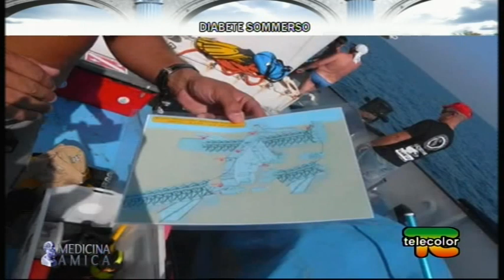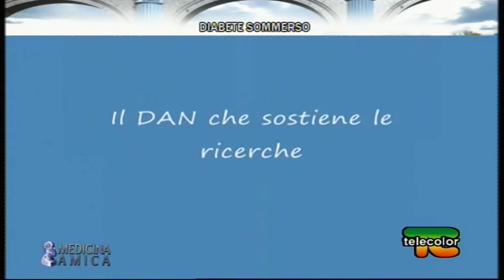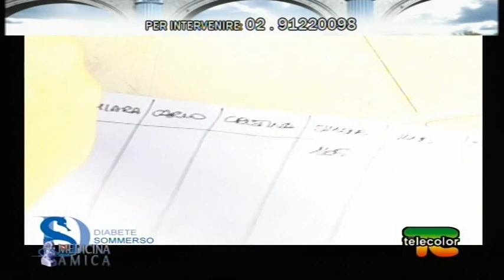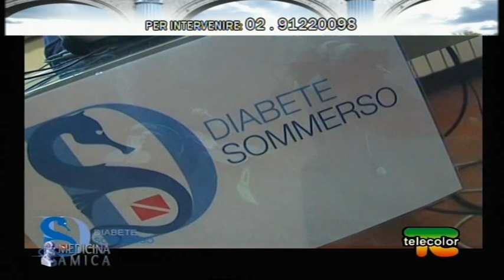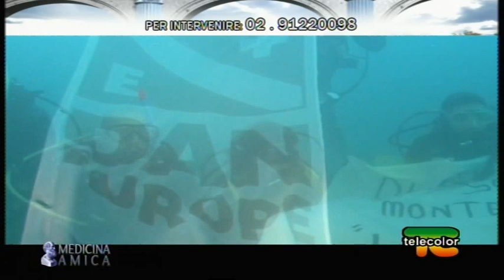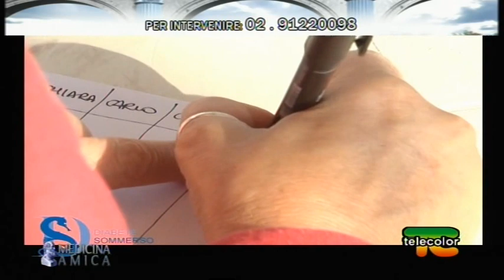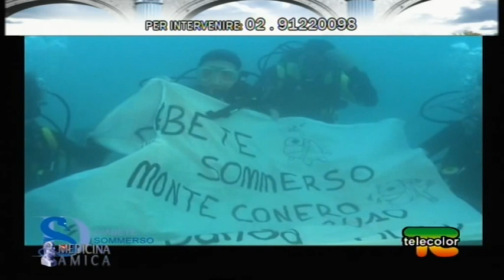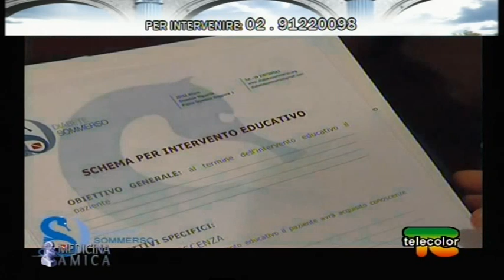Medicina Amica: Diabete sommerso - 1°parte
Martedì 28 gennaio Medicina Amica parlerà di diabete, una condizione che comporta l'aumento della concentrazione di zucchero nel sangue e che è destinata a coinvolgere percentuali sempre più alte della popolazione mondiale, soprattutto nel mondo Occidentale.
In studio il Dott. Bonomo, direttore dell'U.O di diabetologia dell'Ospedale Niguarda di Milano
ci spiegherà esami e terapie, ma soprattutto un progetto importante come "diabete sommerso" che ha finalità di avvicinare alle immersioni subacquee giovani adulti affetti da diabete mellito. Valentina Visconti, paziente diabetica del Dott. Bonomo ci mostrerà come nonostante la sua malattia riesce a portare avanti la sua passione per le immersioni.

RECAPITI:

OSPEDALE NIGUARDA CA' GRANDA
Piazza Ospedale Maggiore 3
20162 Milano

Dott. MATTEO BONOMO
VALENTINA VISCONTI